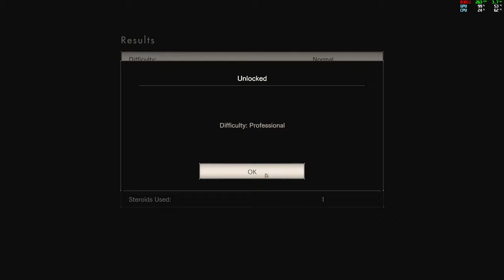Resident Evil 7 Not a Hero DLC Playthrough | Part 04 | Final Boss (PC) [1440p]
Part of my Resident Evil 7 Not a Hero DLC playthrough on PC.

Want more information about the game in this video, or perhaps you'd like to pick up a copy for yourself? You can find the game on reputable stores at the following links.